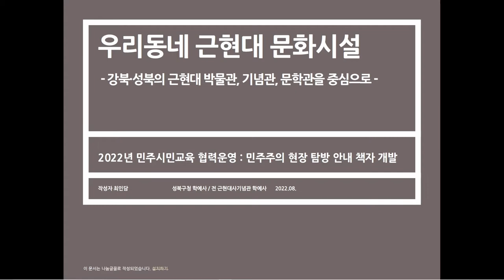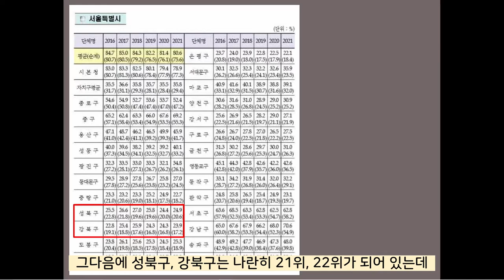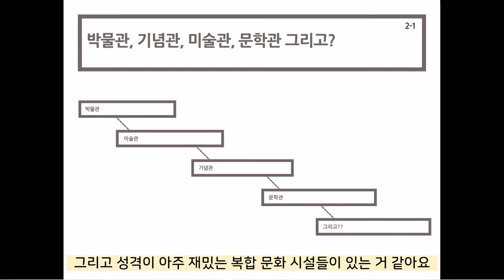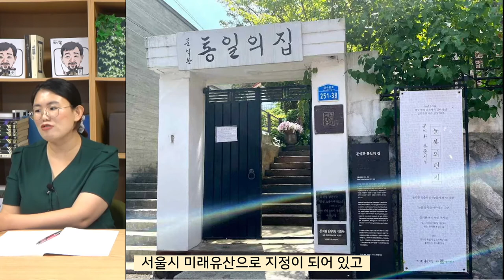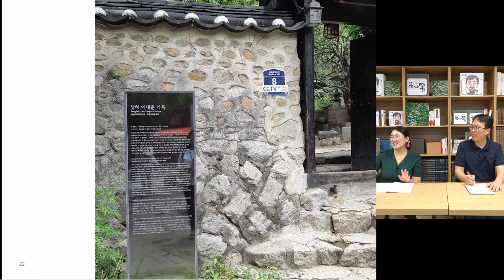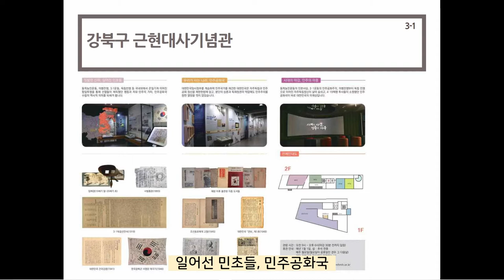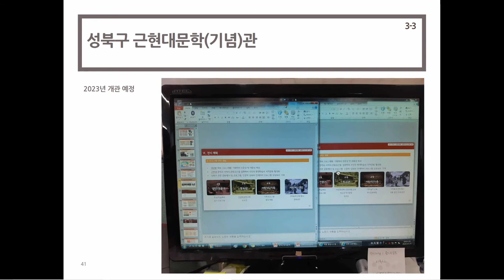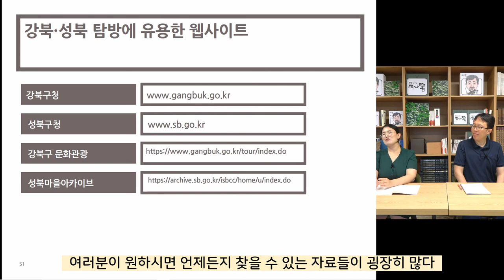우리동네 근현대 문화시설 & 최인담(성북구청 학예사)ㅣ민주주의를 향한 여정 1강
[ 민주주의를 향한 여정 1강 ]
2022 민주시민교육 협력운영사업
민주주의 현장 탐방 안내 책자 개발-강북·성북 중심으로

1강ㅣ우리동네 근현대 문화시설 - 강북·성북의 근현대 박물관, 기념관, 문학관을 중심으로
_최인담 (성북구청 학예사)

죄송합니다 !
32:27 ~ 자막 최순열→최순우로 정정합니다.

공동주최ㅣ민주화운동기념사업회, (사)평화박물관건립추진위원회